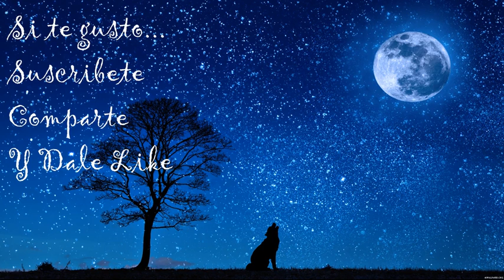Teoria: La Trágica Historia de Crookshanks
Bueno amigos y amigas, hoy les traigo una teoría que me pareció interesante, aunque sea de un tópico que aún no he tocado en el canal; es decir, algo de Harry Potter.
Para esta teoría me baso en un video de los Super Carlin Brothers, un canal en ingles donde escuche la teoría original; la cual simplemente traduciré y agregare un par de detalles para sustentarla con el canon oficial de Rowlinth. Dejare el link del video en la descripción por si gustan chequearlo.
La teoría trata de explicarnos cuál es la procedencia de Crookshanks; el gato de Hermione.
En los libros, Crookshanks es un gato muy inteligente, mitad gato y mitad kneazle. Los Kneazel son criaturas felinas muy traviesas, pero muy inteligentes y más longevas que los gatos regulares., con melenas de león y una actitud agresiva, por lo que estos están regulados en el mundo mágico y se requiere un permiso especial para su cruza o cría, por lo que no es algo tan común.
Según los libros, Crookshanks llevaba mucho tiempo en la tienda de mascotas mágicas hasta que fue comprado por Germione Granger; aunque la idea original de ella era comprar una lechuza, pero cambio de opinión luego de que este se lanzara contra Ron en busca de Scabbers. Aquí esta teoría nos dice que esto no fue un acto fortuito de Crookshanks, sino que el gato había reconocido a Scabber, o mejor dicho, a Peter Petygrew.

SuperCarlinBrothers - Harry Potter Theory: Who Was Crookshanks Original Owner?